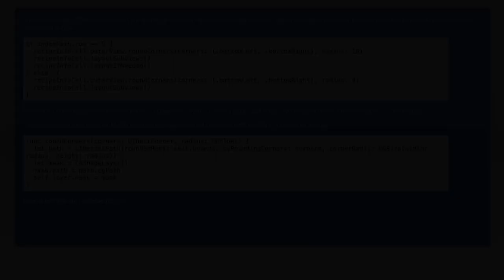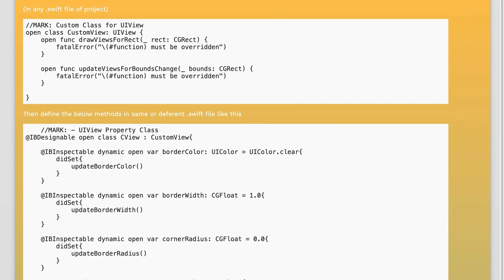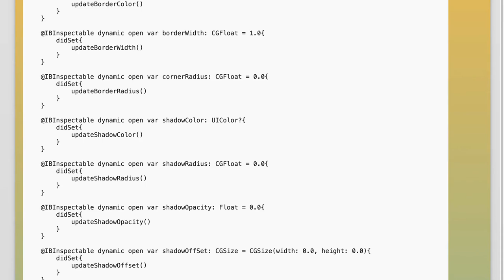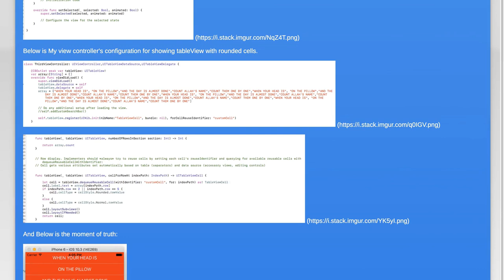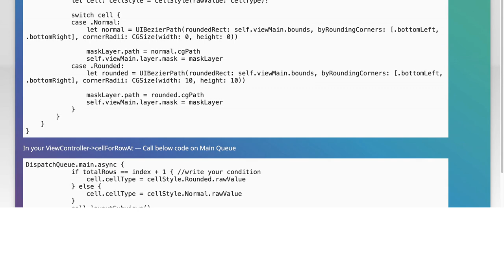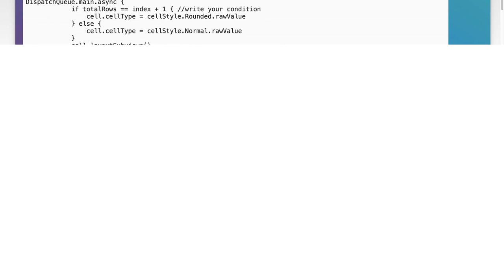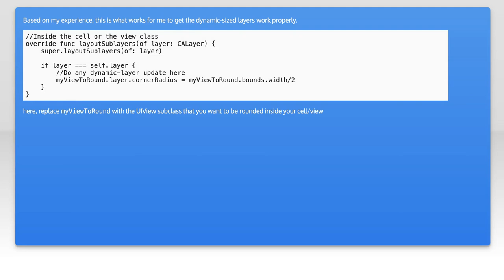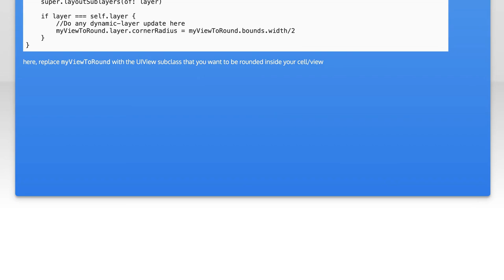Issue in setting corner radius of view inside cell?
ios: Issue in setting corner radius of view inside cell?

Related to: ios, uitableview, cornerradius